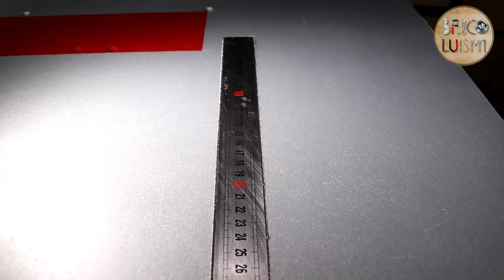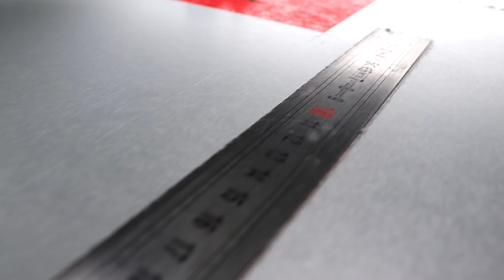SIERRA DE MESA CASERA con SIERRA CIRCULAR con guía de CORTE. How to make a homemade TABLE SAW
En este tutorial vamos a aprender a fabricar nuestra propia sierra de mesa.
Gracias a los amigos de BRICOBLUE por la colaboración en el mismo.

HERRAMIENTAS UTILIZADAS.
MÁS MATERIAL
HERRAMIENTAS ELÉCTRICAS O MANUALES: